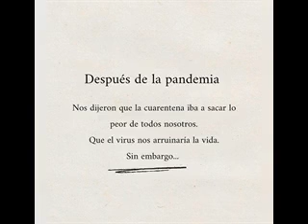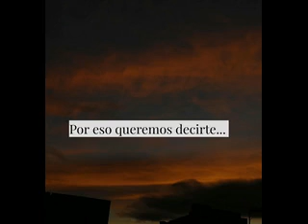Después de la pandemia